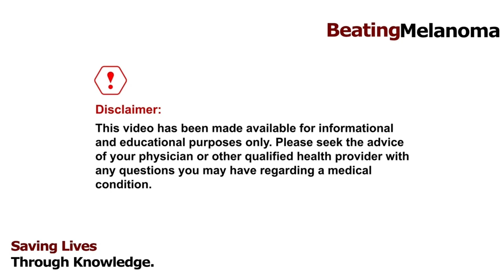Dr. Barker 7 | Conclusion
Melanoma | Conclusion